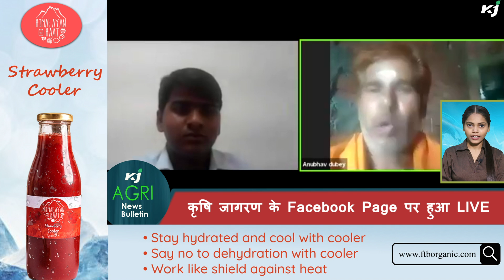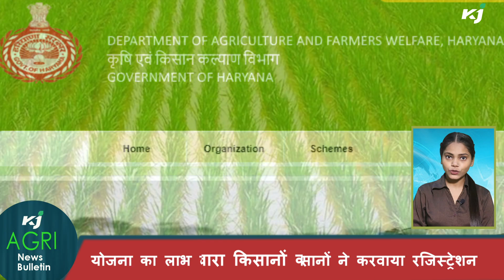कृषि विभाग द्वारा किसानों को मिलेगी राशि |अब मशरूम से बनेगा पनीर और गुलाब जामुन | Agri News Bulletin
FTB Organic